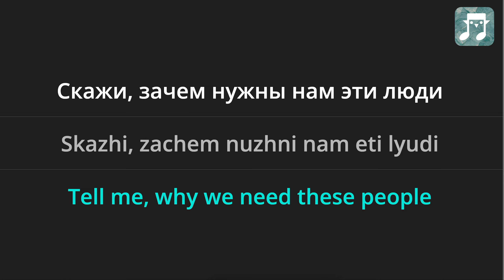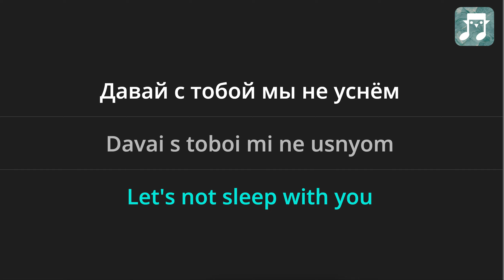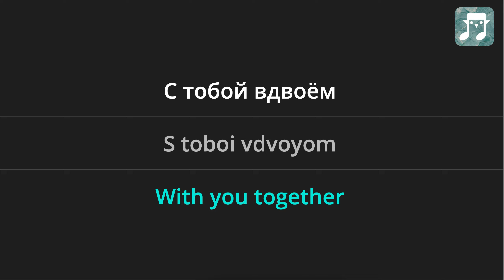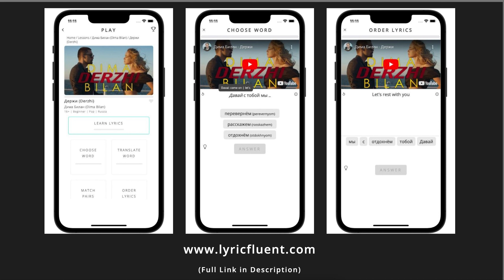Дима Билан (Dima Bilan) - Держи (Derzhi) Lyrics English Translation - Russian and English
Or go directly to playing games based on this song on the web